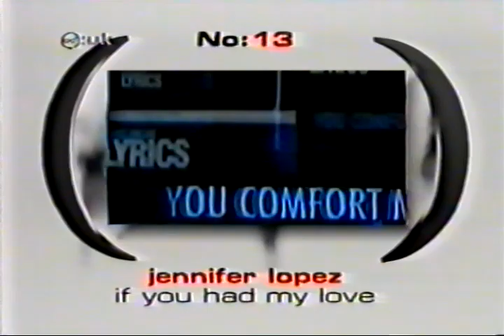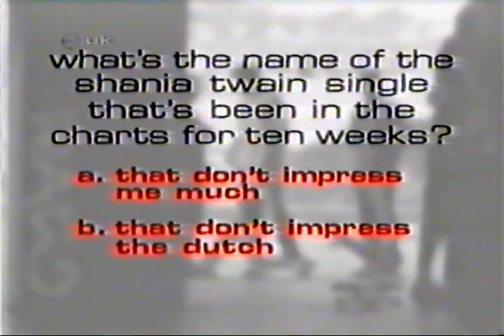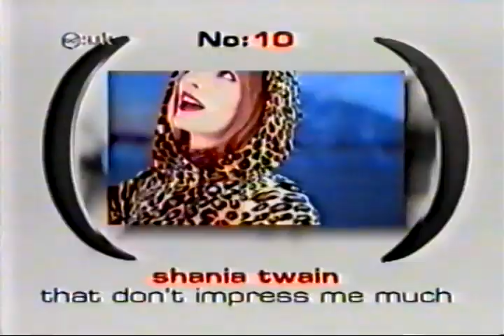CDUK 17th July 1999 Ant & Dec Catatonia part one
First part of CDUK from 17th July 1999 with Ant & Dec.

Features interview with Catatonia, and 1st part of an interview with Elvis Costello